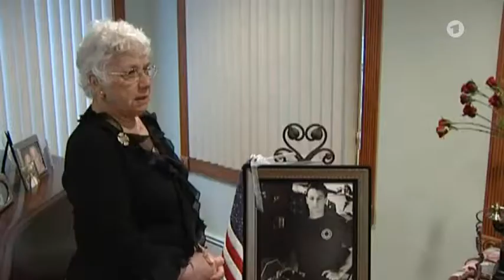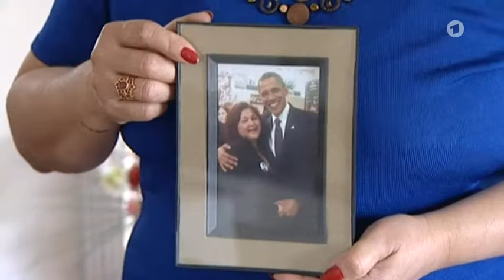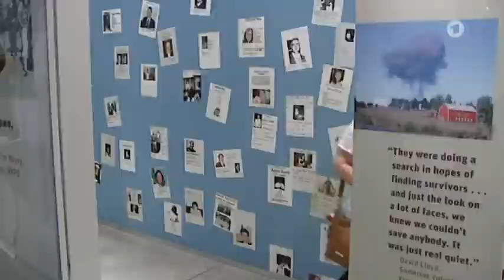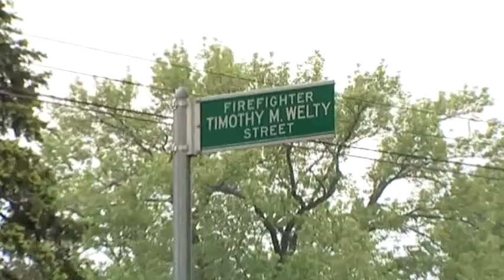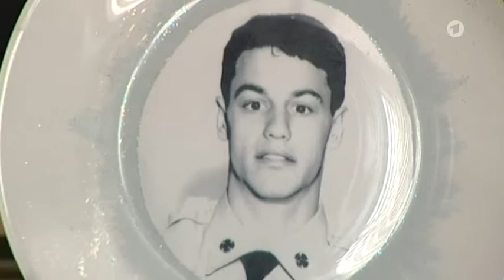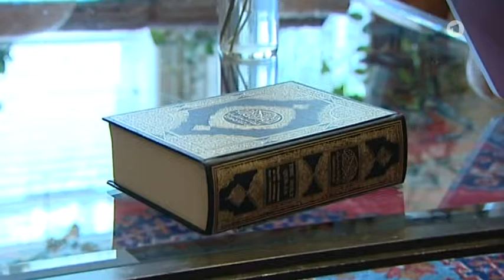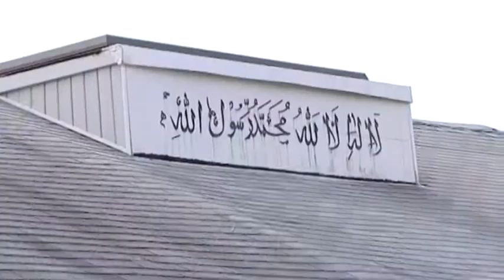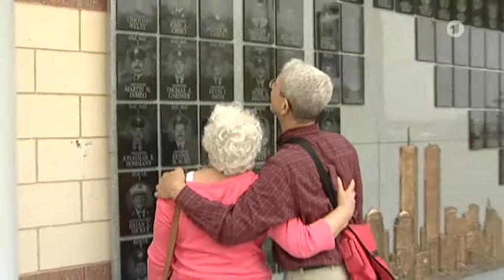Zwei Frauen - ein Schicksal: 10 Jahre nach 9/11 (2011) [Deutsche Dokumentation]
"Mein Sohn Timothy war Feuerwehrmann. Er ging in dieses Gebäude um andere zu retten, unabhängig davon welchen Glauben oder welche Hautfarbe diese Menschen hatten. Dabei ist er umgekommen." erzählt Adele Welty. Heute kämpft sie für das friedliche Miteinander von Muslimen und Christen. Die Katholikin ist eng befreundet mit der Muslima Talat Hamdani. So unterschiedlich die beiden Frauen auch sind, durch ihr Schicksal sind sie verbunden. Denn auch Talat Hamdani hat beim Anschlag auf das World-Trade-Center ihren Sohn verloren. Er arbeitete als Sanitäter.